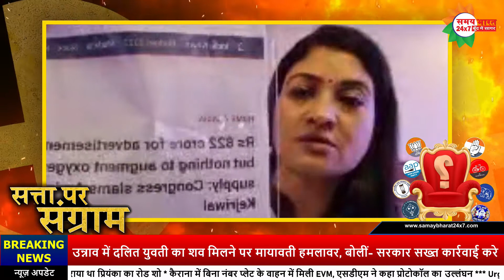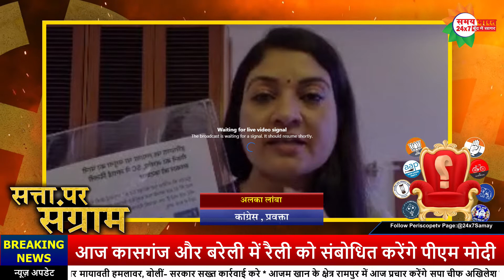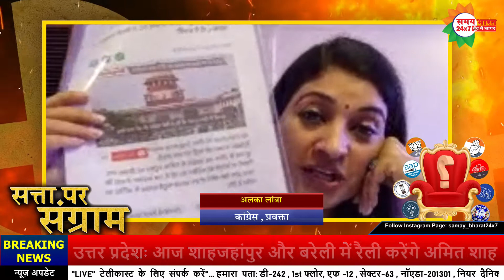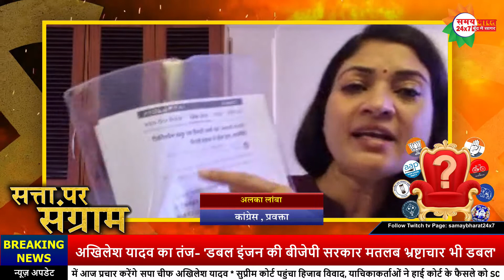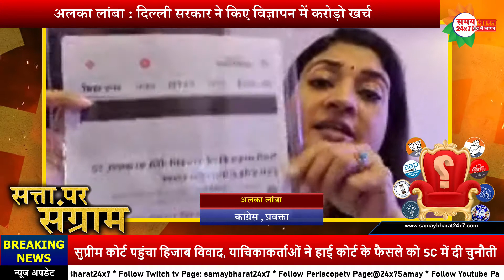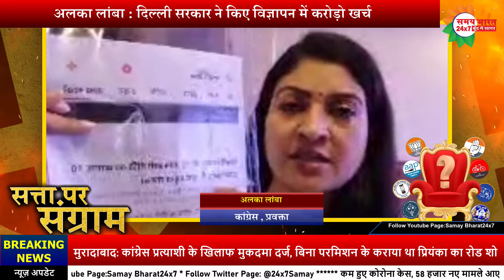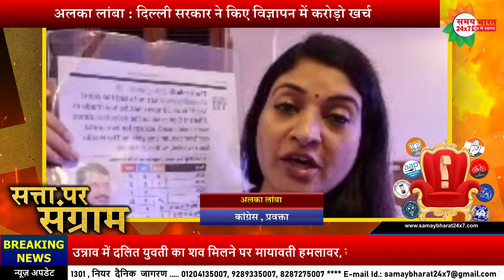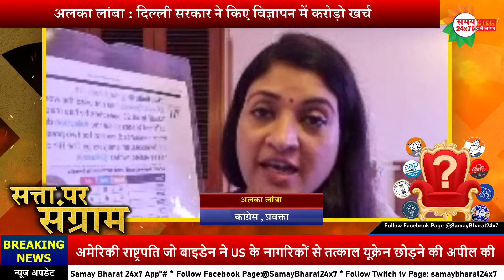|| अलका लांबा : दिल्ली सरकार ने किए विज्ञापन में करोड़ो खर्च ||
Samay Bharat 24x7 "LIVE" WEB PORTAL

Samaybharat24x7 एक रजिस्टर्ड सामाजिक संस्था है जो सोसाइटी व ट्रस्ट एक्ट दोनों से पंजीकृत है। जनहित में परम्परा चिकित्सा, स्वास्थ्य सेवायें, भारतीय संस्कृति, योग एवं प्राकृतिक चिकित्सा, तकनीकी शिक्षा। इसका मुख्य उद्देश्य सम्पूर्ण भारत में चिकित्सा शाखायें, चिकित्सा संस्थान, स्वास्थ्य सेवा हेतु अस्पताल संचालित करना, पत्रकारिता के पाठ्यक्रमों आदि संचालित करना/अध्ययन-अध्यापन/शिक्षण-प्रशिक्षण तथा प्रचार-प्रसार एवं सर्वांगीण विकास के लिये वैधानिक संसाधनों को जुटाना। केन्द्र व राज्य सरकारों के संस्थानों के प्रसार-प्रसार में सहयोग करना तथा चिकित्सा शिविरों, सेमिनारों, कार्यशालाओं, शैक्षिक कार्यक्रमों के माध्यम से समाज के लोगों को समय-समय पर मार्गदर्शन करने के लिए सोसाइटी सदैव सक्रिय रहती है। Samaybharat24x7 न्यूज एक स्वतंत्र समाचार नेटवर्क है जो जनहित में सच्चाई को सामने लाने के लिए एक मिशन के रूप में सच्चाई के साथ काम करता है।

Follow Twitch tv Page: samaybharat24x7
Follow Periscopetv Page:@24x7Samay